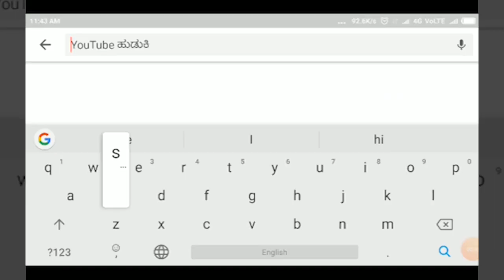GULEDGUDD- ಬಿಸಿಯೂಟ ಕೇಂದ್ರಕ್ಕೆ ರಾಜ್ಯ ಒಕ್ಕೂಟದ ಅಧ್ಯಕ್ಷರಾದ ಹುಕ್ಕೇರಿ ಶ್ರೀಗಳು ಭೇಟಿ||SATYAM TV KANNADA